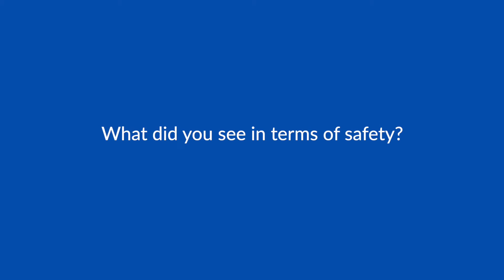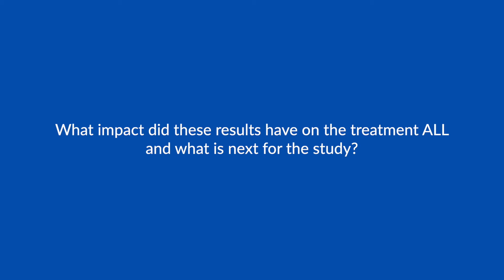Ponatinib and blinatumomab for patients with Philadelphia chromosome-positive ALL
Dr Nicholas Short speaks to ecancer at the EHA 2022 congress about a study looking at ponatinib and blinatumomab for patients with Philadelphia chromosome-positive acute lymphoblastic leukaemia (ALL).

He explains that 55 patients were treated with the patients seeing high rates of complete molecular response and durability.

Prof Short believes that if the data can be confirmed with longer follow up then this could be a potential paradigm shift for the treatment of Philadelphia chromosome-positive ALL.